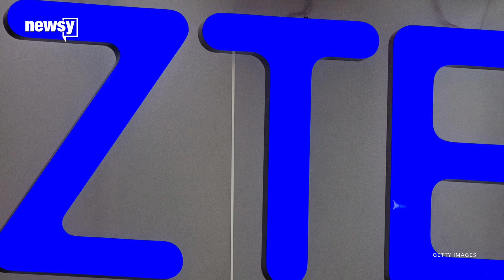ZTE may have signed preliminary deal with US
Reuters reports the Chinese tech company would have to pay a $1 billion fine, as well as $400 million in escrow in case of future violations.